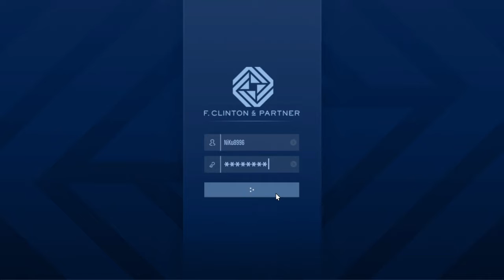COUNTERFEIT CASH! | GTA Online The Contract: Security Contract - Liquidize Asset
The Korean mob is working on some counterfeit Bill's. When did they even start a business of cash anyways. We need to wipe them out.

No more cash for you guys

This was clipped on January 12th 2022